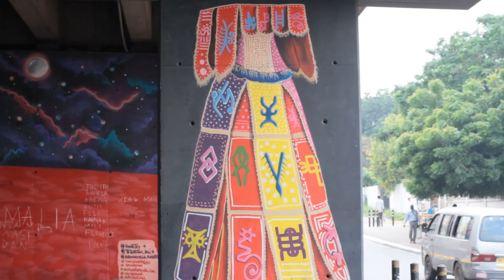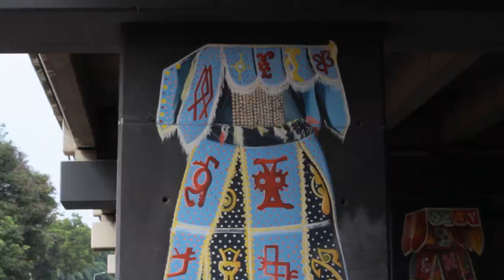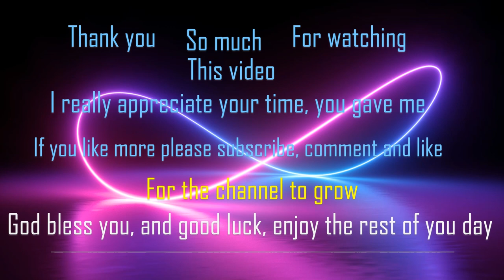Art of Colors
This video is with beautiful art works just enjoy it